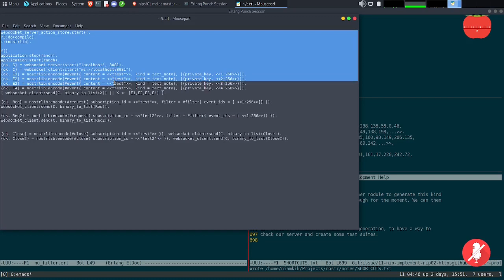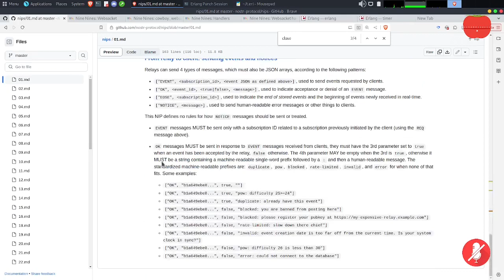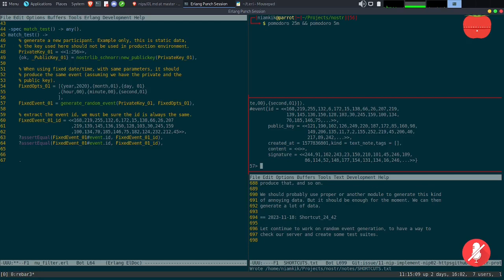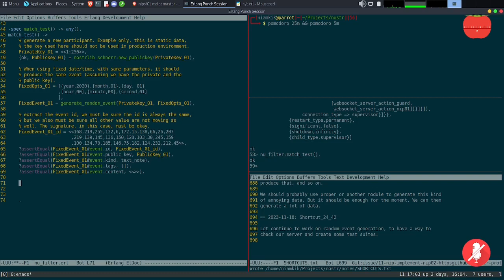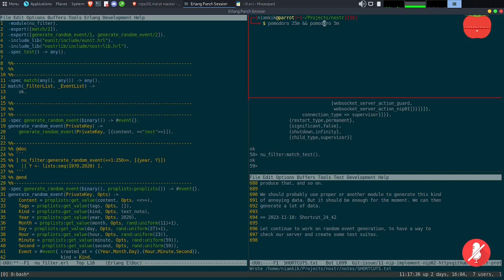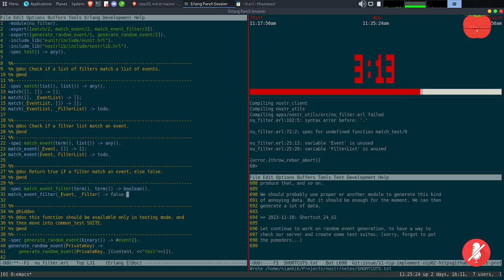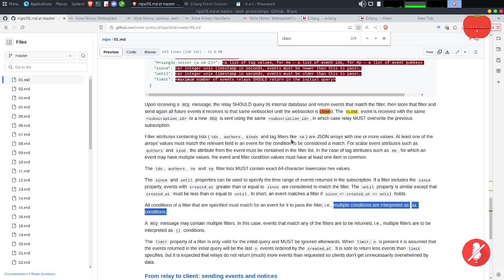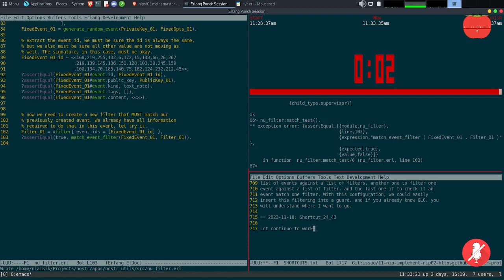Shorcut#24/42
Let continue to work on random event generation, to have a way to
check our server and create some test suites. (sorry, forgot to put
the pomodoro...). So we have a way to generate fixed events based on a
private key and fixed timestamp. Now, we can deal with the logic
behind the filtering. The best way to have something stable here is to
use TDD (test driven development). Because we will need to check many
different situations, TDD will offer enough flexibility to at least
found a good way to deal with the different path offered by our
implementation.

Furthermore, TDD will also challenge our internal API, if our code is
too complex, our tests will be complex as well, and we will need to
refactor it. Here, we have defined 3 new functions, one to filter a
list of events against a list of filters, another one to filter one
event against a list of filter, and the last one if to check if an
event match one filter. With this configuration, we could easily
insert this filtering into a guard, and if you already know QLC, you
will understand where I want to go.